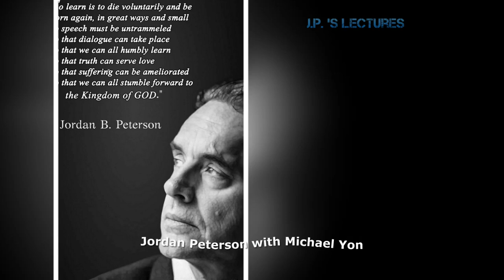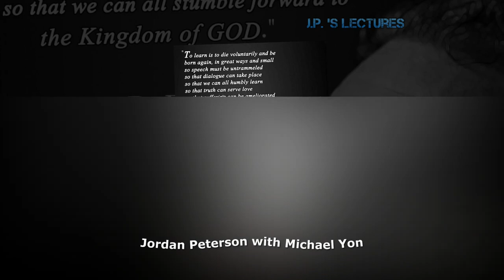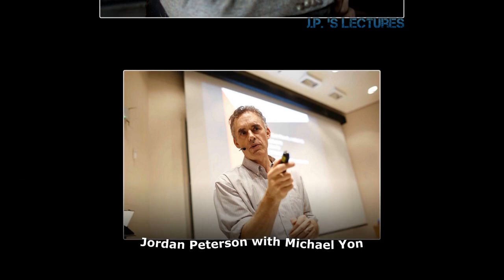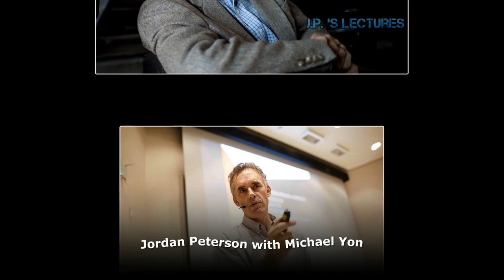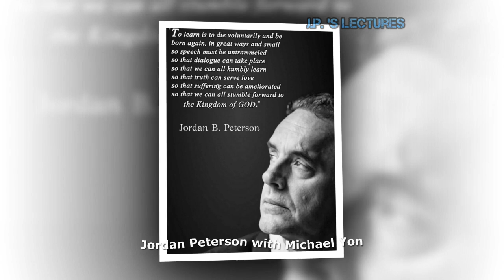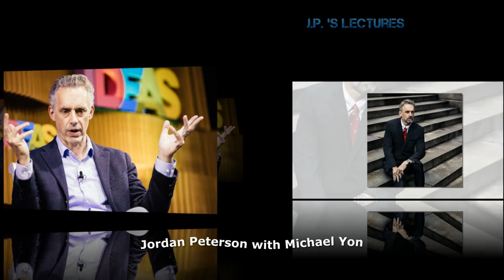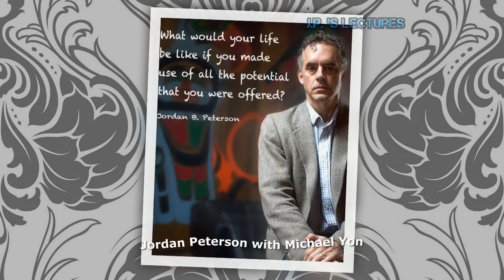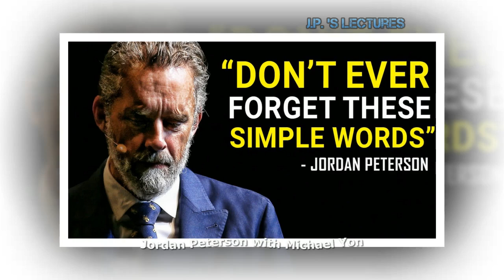Jordan Peterson -The most epic famines in world history !!!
--- LINKS ---